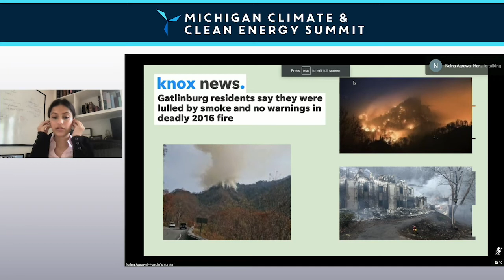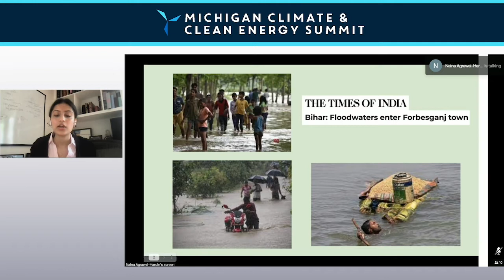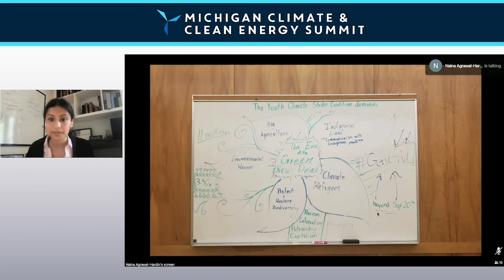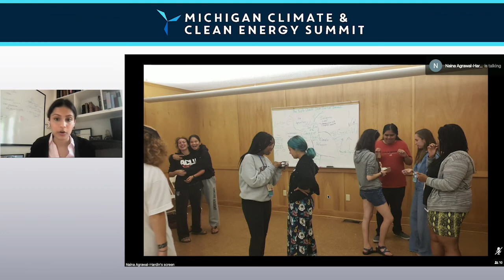Speaking of Resilience Podcast #25: The Challenge of Our Lives with Naina Agrawal-Hardin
Though just graduating high school this year, Naina Agrawal-Hardin has already become one of Michigan's leading young voices in the push for a just transition to a clean energy future. As part of the Sunrise Movement and U.S. Youth Climate Strike Coalition, she has helped bring Michigan issues to the forefront. Naina has lived in India and the United States and brings a valuable cross-cultural perspective to this essential conversation.

Speaking of Resilience is created by the Groundwork Center for Resilient Communities and the Michigan Climate Action Network. This episode was produced by Taylor Cramer of Cold Shower Media in collaboration with Nick Loud of the Boardman Review, and hosted by Kate Madigan.